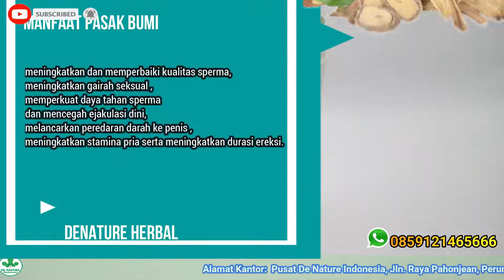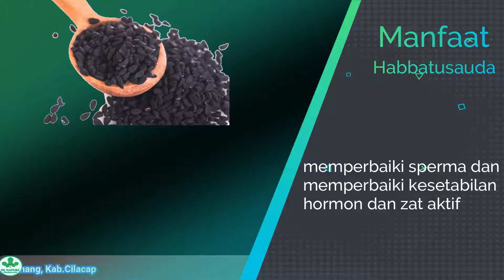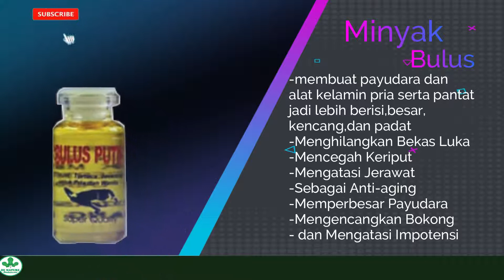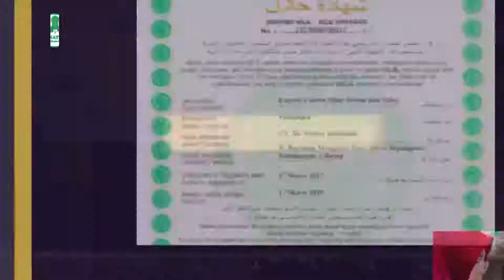obat lemah syahwat untuk penderita diabetes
obat lemah syahwat untuk penderita diabetes. Untuk Pemesnan dan Konsultasi tentang penyakit dan obat impoten sembuh permanen de nature bisa hubungi WA 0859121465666 . Obat impoten de nature ini sudah memiliki izin dari BPOM DAN memiliki izin dari MUI Sehingga terjamin kehalalanya.